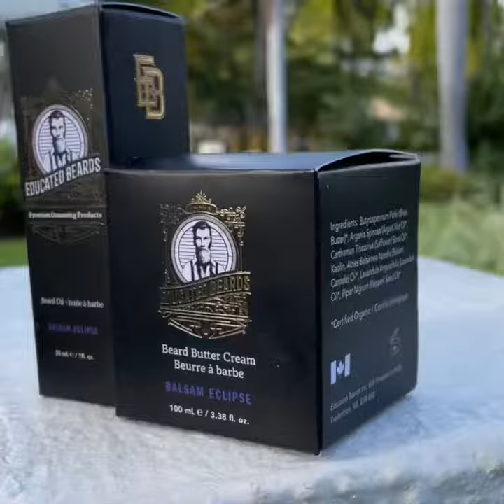What is Beard Butter?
Today we are going to learn about beard butter, what is it and what is it used for.